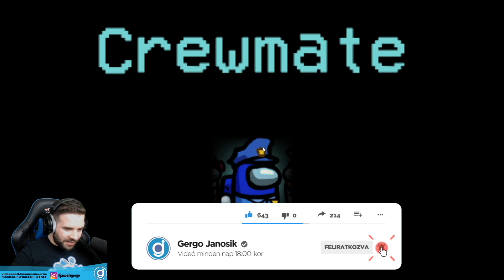Among Us DE Én és ZsDav vagyunk az IMPOSZTOROK ! ismét...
Among Us ... DE ISMÉT ZsDav és ÉN vagyunk az IMPOSZTOROK

FIGYELEM!